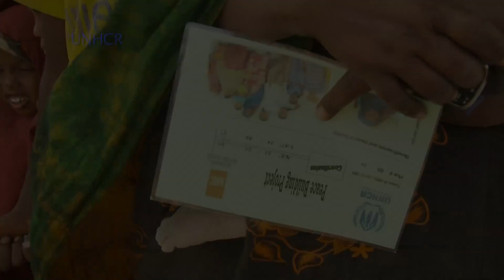Somalia: Here to Stay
UNHCR works with other aid agencies to build homes for Somali families that have been displaced for a long time.